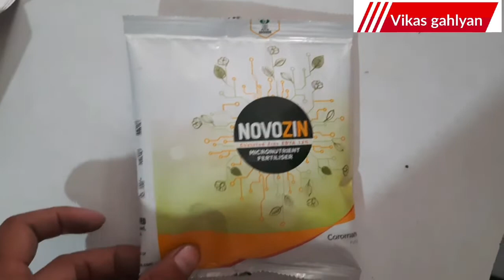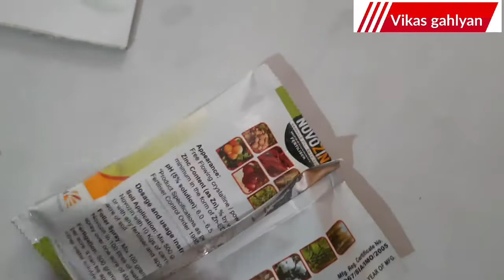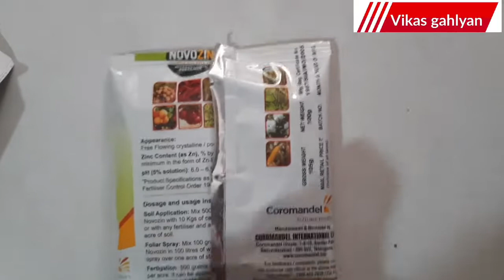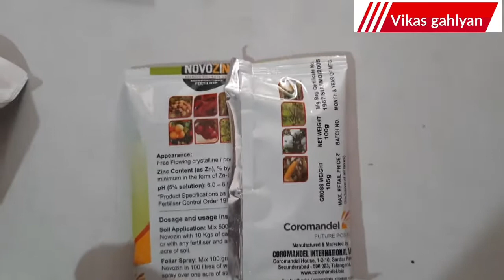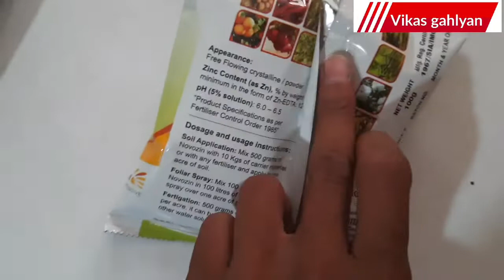Chelated zinc 12% | zinc micronutrient fertilizer | coromandel novozin